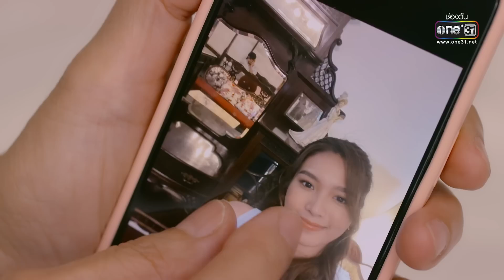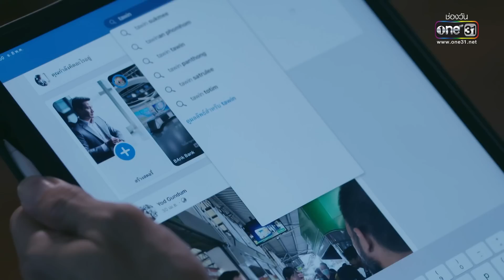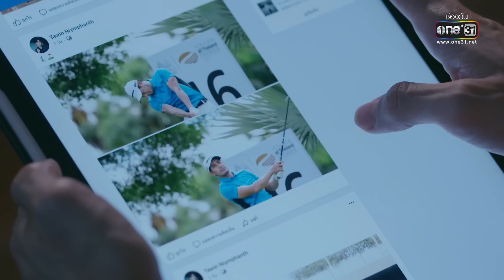(ENG SUB) ต้นร้ายปลายรัก Ep.03 (2/5) | 29 พ.ค. 66 | one31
ติดตามชม ต้นร้ายปลายรัก ทุกวันจันทร์-อังคาร เวลา 20:30 น.

เมื่อเธอมาเพื่อ “ลวงหลอก” แต่เขากลับ “หลงรัก” อยากรู้ในท้ายสุด ถ้า “ความจริง” ปรากฏ “ความรัก” จะยังคงอยู่หรือไม่? พบการโคจรมาเจอกันครั้งแรกระหว่างพระนาง ป้อง-ณวัฒน์, เฟิร์น-นพจิรา

รสนา (เฟิร์น) หญิงสาว ผู้เป็นหัวหน้าครอบครัว ที่ดิ้นรนทำทุกทาง เพื่อหาเงินรักษาแม่ที่ป่วย แต่โชคชะตา กลับเล่นตลก ให้ผู้หญิงแสนดี สู้ชีวิตอย่างเธอ ต้องโดน Lay off ออกจากงาน ทำให้เธอต้องยอมทำทุกอย่าง เพื่อแลกกับชีวิตของแม่ ด้วยการรับสมอ้างเป็นลูกสาวตัวปลอมของมหาเศรษฐี เพื่อรับมรดก เมื่อเธอต้องอยู่ท่ามกลางครอบครัวที่ไม่คุ้นเคย แถมต้องรับมือกับ กรณ์ (ป้อง) ซึ่งมีศักดิ์เป็นลูกพี่ลูกน้อง ที่พยายามพิสูจน์ตัวตนที่แท้จริงของเธอ ความใกล้ชิดของทั้งคู่จึงนำมาซึ่งเรื่องราวมากมาย

เมื่อต้นเหตุที่เกิดจากความร้าย แต่ปลายทางอยากจบด้วยความรัก “เขา” และ “เธอ” จะฝ่าอุปสรรคกันไปได้อย่างไร?